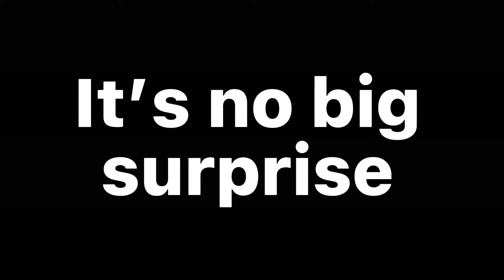Read Desc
Make sure to watch til the end for an explanation.